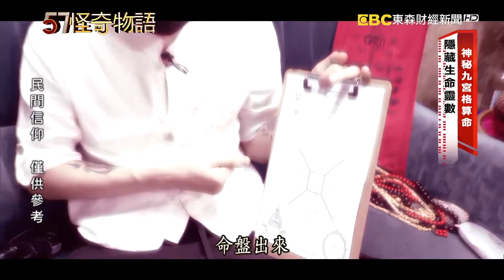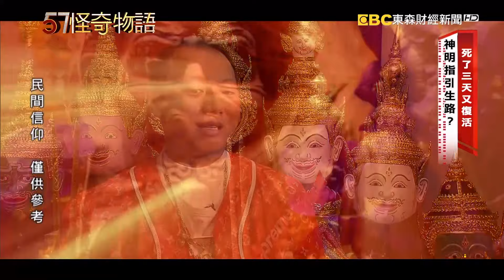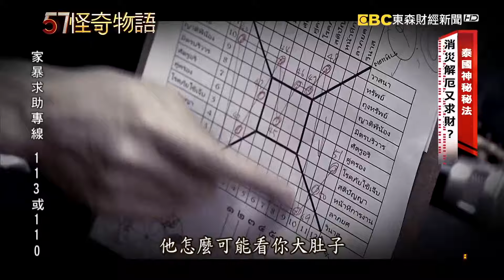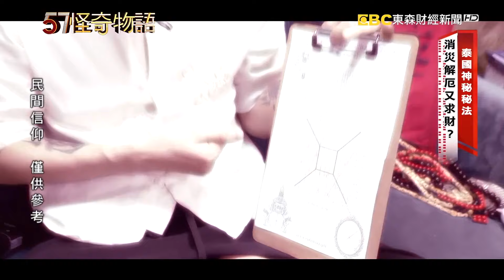【精選】非洲神秘巫醫信仰 靠黑魔法獻祭治病？【57怪奇物語】@57StrangerThings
在世界上許多角落，有著你我完全無法想像的事情每天都在真實上演，非洲一向被稱為是暗黑大陸，在這塊土地上也盛行黑魔法，或許很難想像用魔法就可以治病，但當地人可以說是深信不疑，而且這些部落巫醫施法更是花招百出，馬上跟著我們的鏡頭來一探究竟

算命方法百百種，不過接下來要帶您看的這個九宮格算命，應該很少人知道。在九宮格填上零到九，竟然就可以算運勢，那到底準不準呢?信眾說準確度高達八九成，據說這是一種來自泰國的占卜術，就是這一位才三十出頭的師父，他說傳授他這種算命方式的不是人，而是一位神明。原來在他十四歲那一年，被蚊子叮，沒想到染上出血性登革熱，連醫生都宣告他已經死亡，沒想到他竟然奇蹟復活。還獲得神奇的能力，這又是怎麼一回事

57怪奇物語  帶您踏上奇幻之旅！